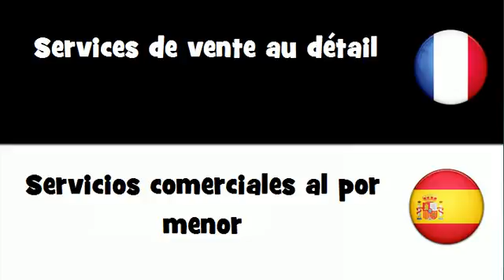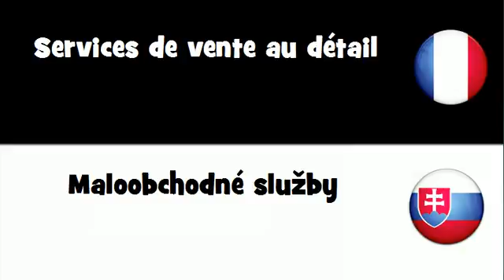Dites le en 20 langues # Services de vente au détail